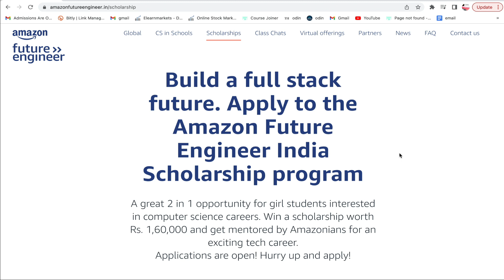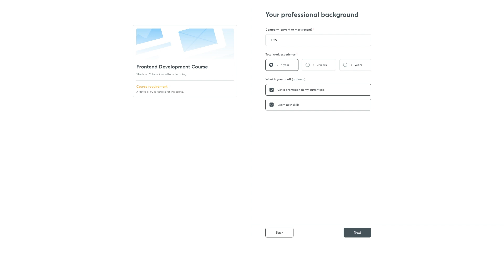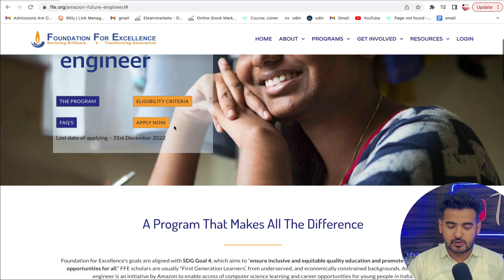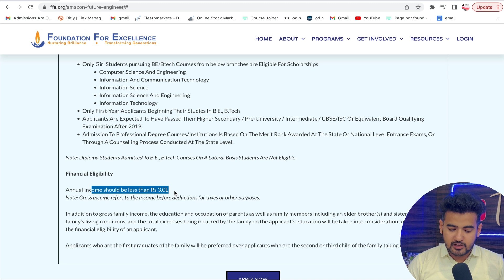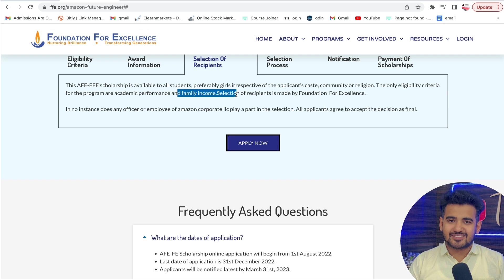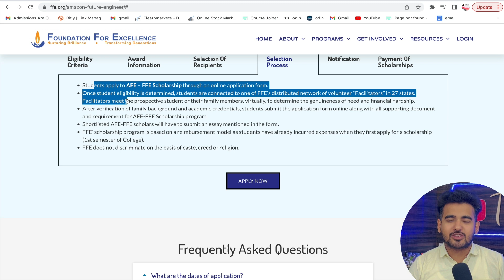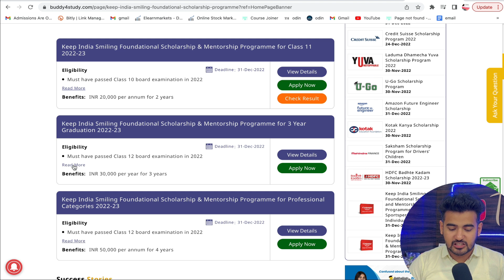Amazon Launched Free Scholarships For Students | Amazon Future India Scholarship | Earn Rs.40k/Year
Amazon Launched Free Scholarships | Amazon Future India Scholarship | Earn Rs.40k Per Year | National Scholarship Portal for Students

Apply Part-time Online Internships {Earn 20k/Month 💰}

✨ Topics Covered ✨
amazon scholarship india
amazon future engineer scholarship in india
amazon future engineer scholarship 2022
amazon future engineer scholarship 2023
amazon future engineer scholarship 2022 india
amazon future engineer scholarship requirements
amazon future engineer scholarship acceptance rate
amazon future engineer scholarship winners
amazon scholarship for college students
amazon scholarship for high school students
amazon scholarship 2021 winners
Amazon offers 2000 scholarships
Amazon online scholarship
scholarship
national merit scholarship
free scholarships